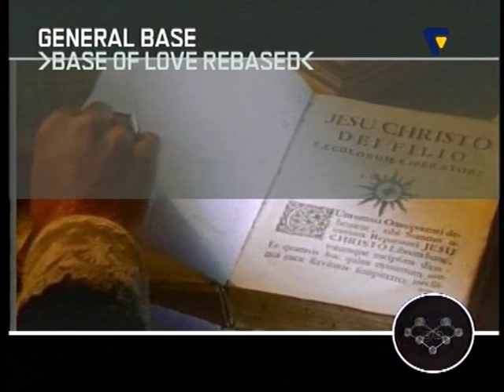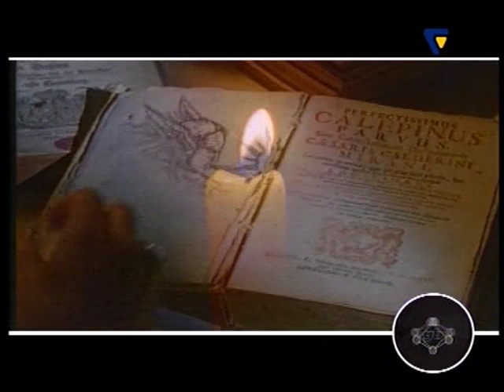General Base - Base Of Love (Rebased)